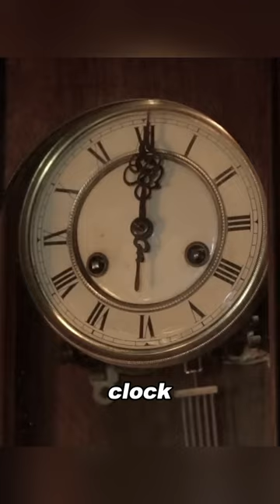Old man buys box of jigsaw puzzles, but meets murderous fate！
Overview: Old man buys box of jigsaw puzzles, but meets murderous fate！

【This is Lion Movie Review~ A channel dedicated to help you understand the story line of movies better and easier, especially when it's boring and long. Much appreciated!】